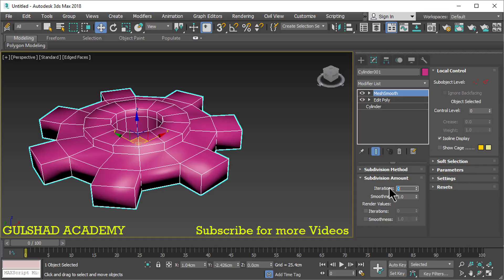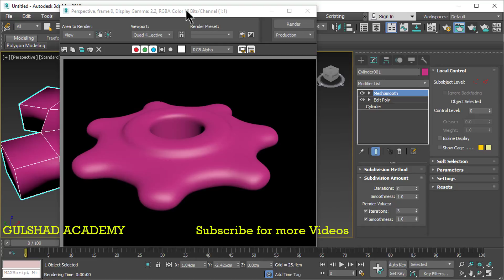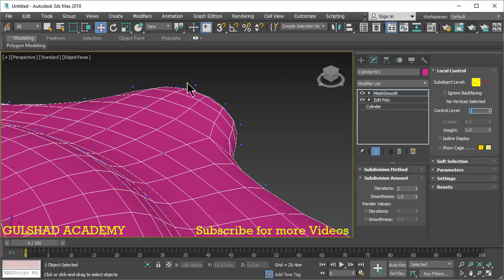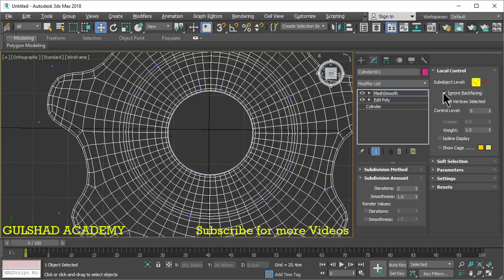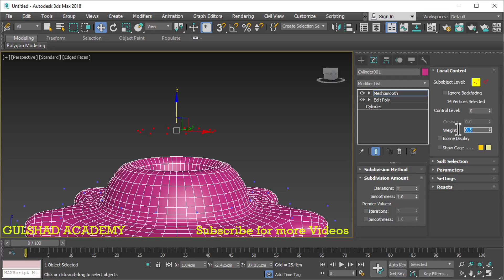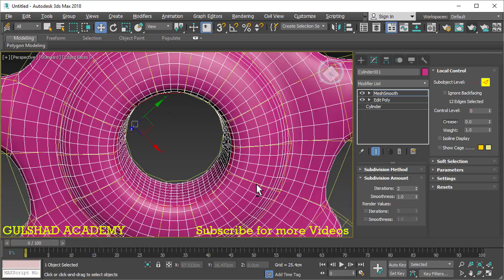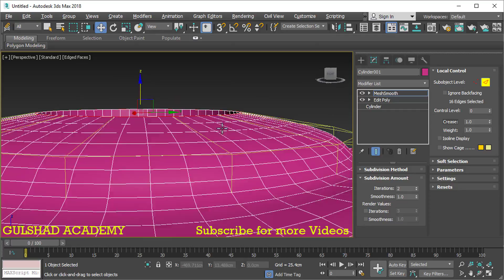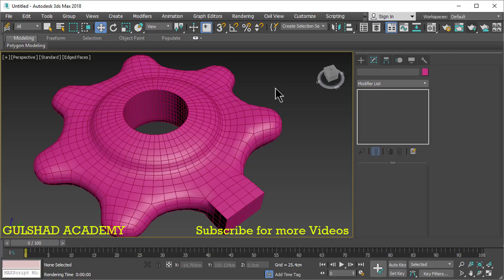53 - Mesh Smooth Modifier || 3D Max Full Modeling Tutorials in Hindi | Urdu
3D Max Full Course Free in Hindi | Urdu Language. Every lecture of this course explains in detail in Hindi | Urdu Language. You can learn 3D Modelling in Autodesk 3D Max software very easily in your own language. If you have any question about this lecture or any feedback please send me.
If you have any question please post a comment.